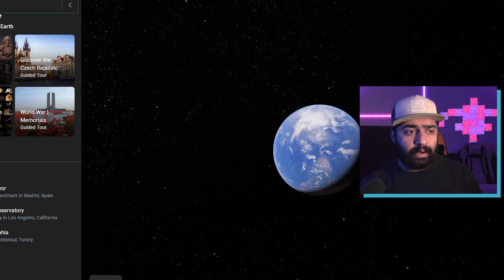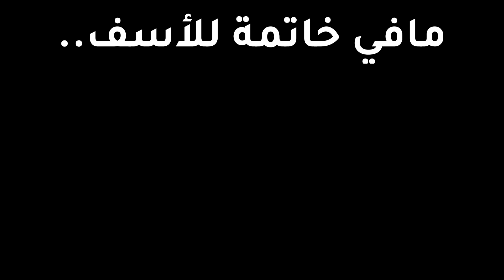أغرب 10 مناطق في قوقل إيرث || ما راح تصدق انها موجودة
لا تنسى تشترك في القناة وتنشر الفيديوهات في كل مكان

تابعنا على قناة شخبار

قنوات العزبة

مونتاج الوحش هذا

سناب شات
mt-s

تحياتي لكم
متيم بن عبدالله